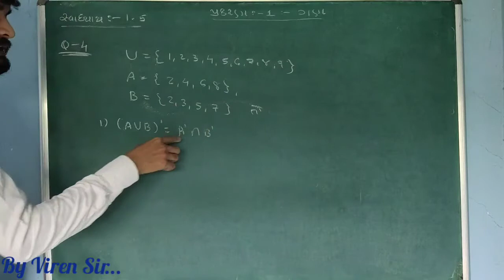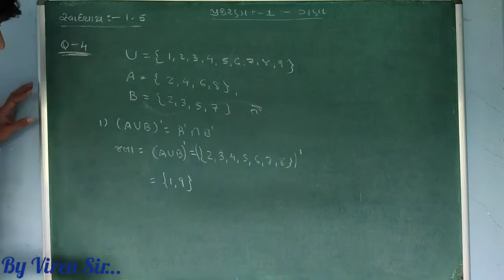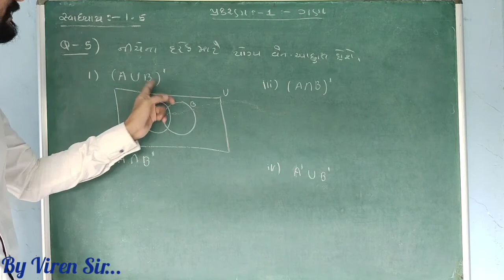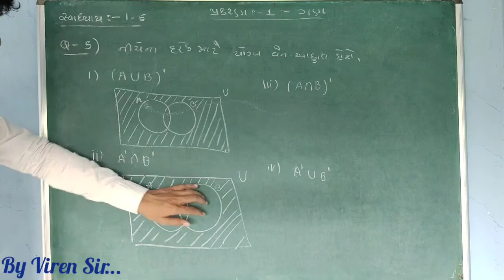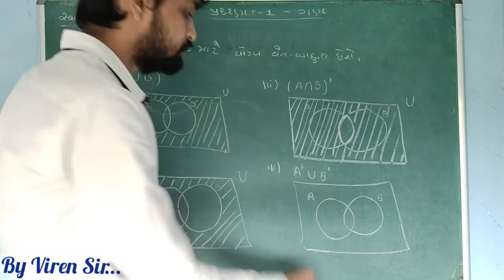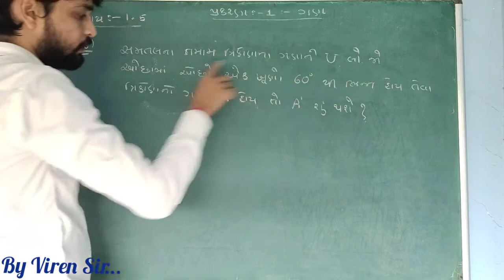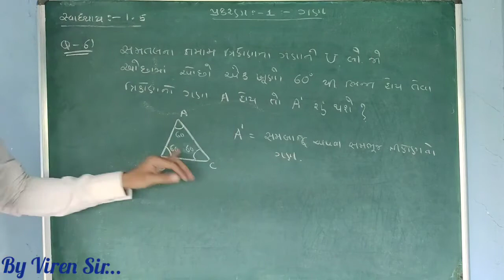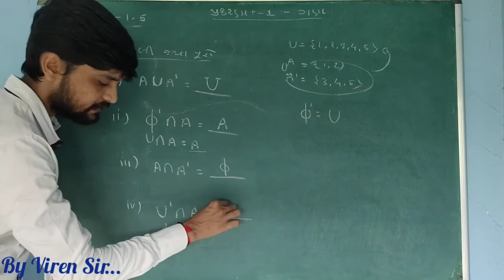Std.11 Maths chepter 1 Gujarati medium Class 10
Wel come to the channel